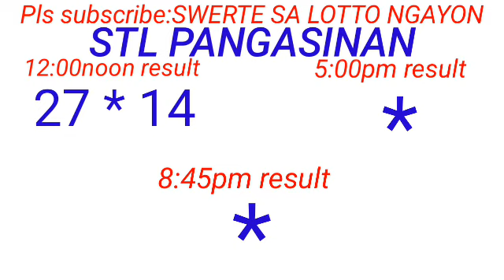STL - PANGASINAN June 7, 2023 1ST DRAW RESULT